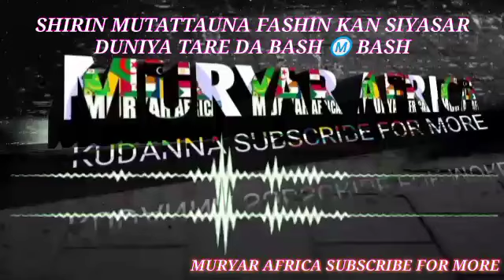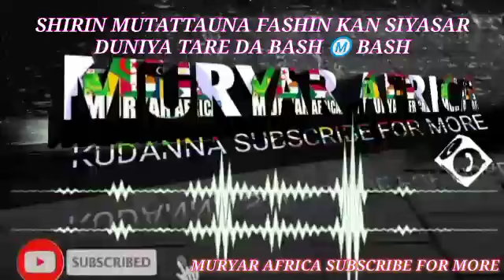SHIRIN MUTATTAUNA FASHIN BAKI KAN SIYASAR DUNIYA DAGA BAKIN BASH M BASH DA KHADIJAH